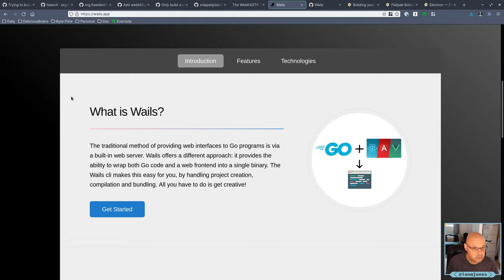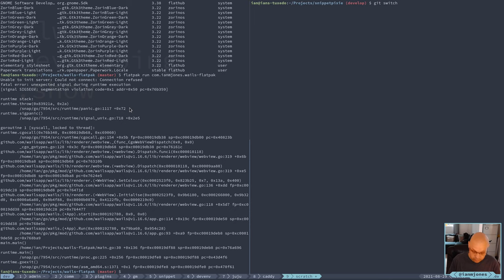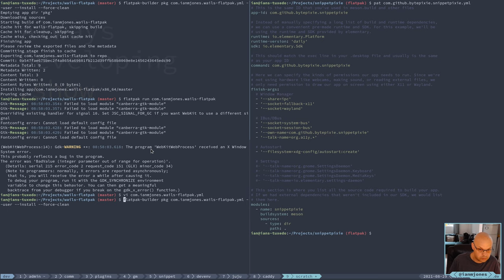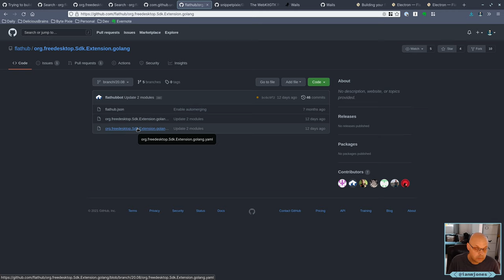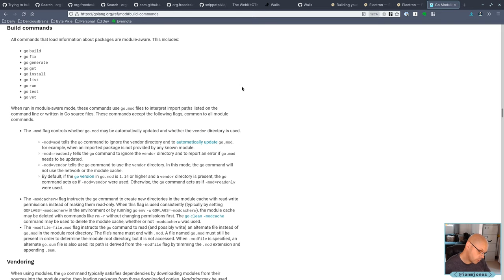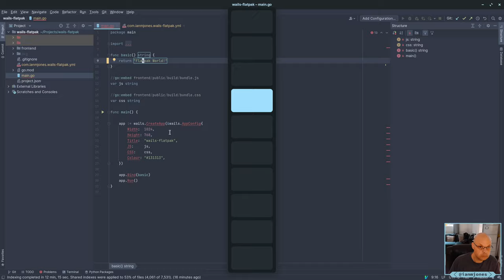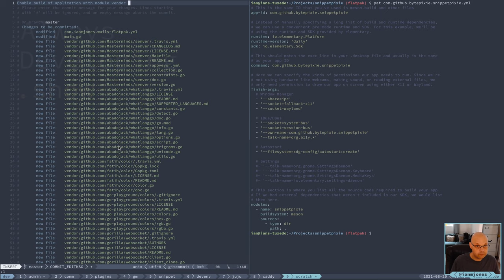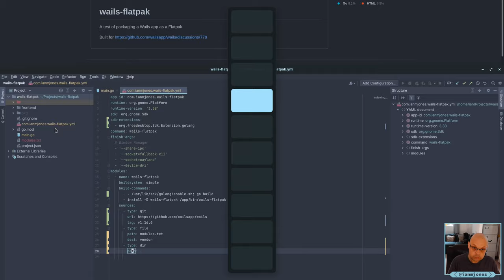Playing with Wails app builder: Part 2 - Finishing Flatpak of app | Always Developing #56